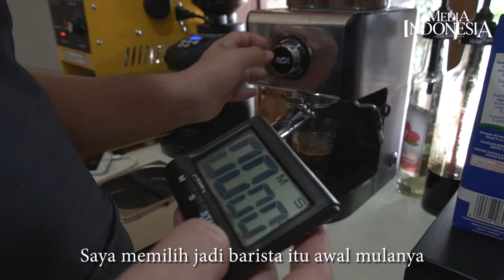Racikan Kopi ala Barista Tunanetra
Mata Hati Koffie